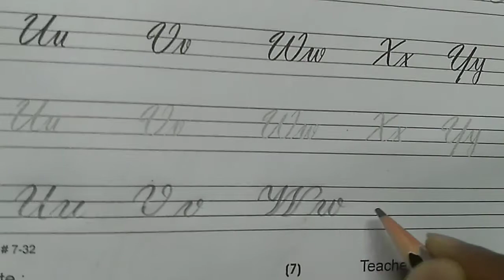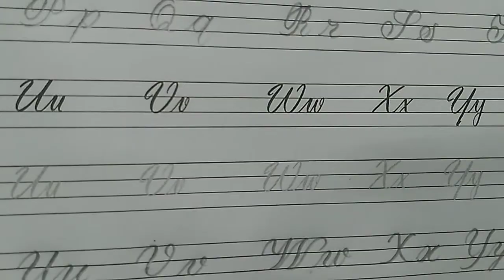How to Improve your handwriting? Cursive writing Tutorial video-10 || Basic Level of Writing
Hello friends,
This is the 10th tutorial video on my Channel. In this video I have written the letters.This practice will help you to improve your hand muscles,finger movement,hand movement. You can practice these letters on English Copy.